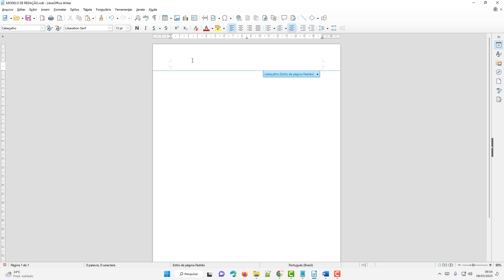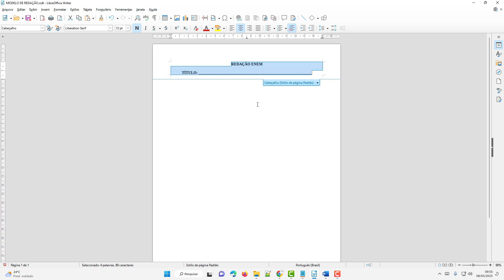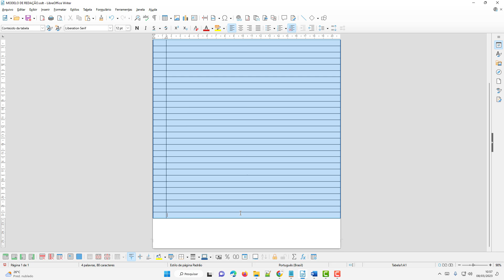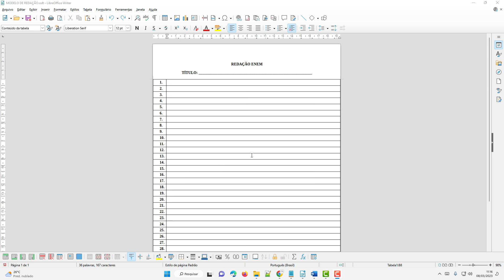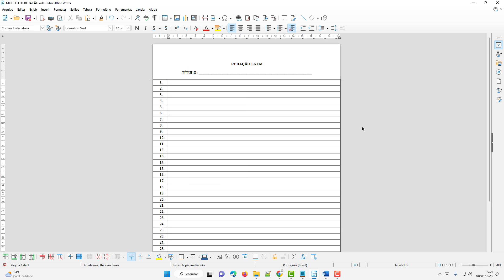Como inserir linhas no LibreOffice Writer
Como inserir linhas no LibreOffice Writer. Tutorial fácil de como adicionar linhas ao seu documento do LibreOffice Writer, neste exemplo vamos criar um modelo para prática de redação.

O LibreOffice Writer é um editor de texto de licença livre e gratuito que inclui ferramentas desde as mais convencionais para a formatação de texto até as mais avançadas, como corretor ortográfico, recursos para inclusão de sons e vídeos em documentos de texto, gerador de arquivos PDF, acesso à internet etc.